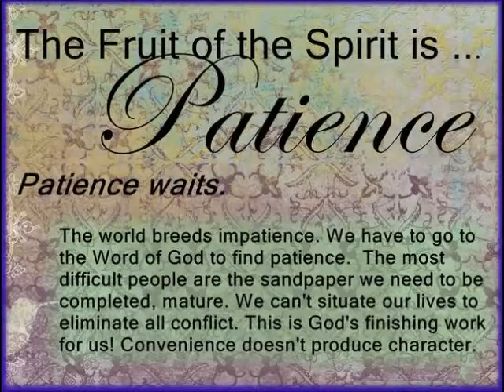"STAND STILL"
The St. Clair Avenue Baptist Church sings their version of the inspirational Grace Larson song: "STAND STILL". The Word of God tells us, in Galatians 5:5 - "FOR WE, THROUGH THE SPIRIT, WAIT FOR THE HOPE OF RIGHTEOUSNESS - BY FAITH"  Accompanist/Choir Director: Brian James Wallace - playing a Yamaha PSR910
"Stand Still' used by permission: C.C.L.I. # 325667